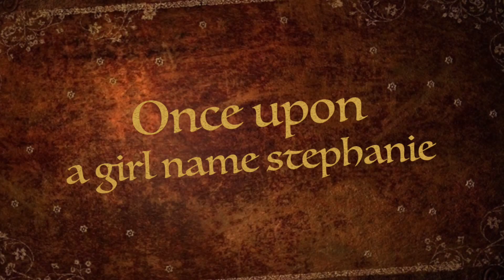💘Mykickswith love85💖💗💘 Sneaker Intro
💖💗💘Thanks for checking out my YouTube Channel💖💗💘
My channel features Sneakers Clothes VideoGames and Tech just some of the things I love.☺️😜🤓. I hope you enjoy the video😊☺️😜🤓.
Collection Video Coming Soon 2016